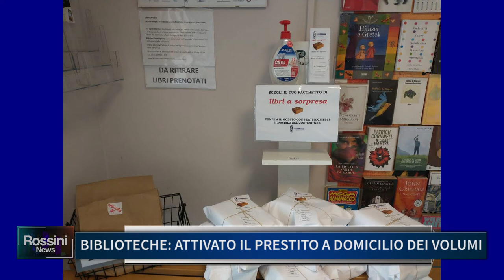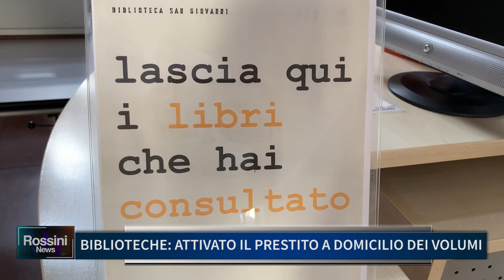BIBLIOTECHE ATTIVATO IL PRESTITO A DOMICILIO DEI VOLUMI